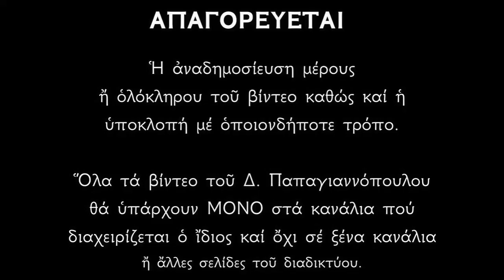6 ΦΕΒΡΟΥΑΡΙΟΥ - Απολυτίκιο Αγίου Φωτίου του Μεγάλου | Δημήτριος Παπαγιαννόπουλος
Τῆς σοφίας ἐκφάντωρ λαμπρὸς γενόμενος, Ὀρθοδοξίας ἐδείχθης θεοπαγῆς προμαχών, τῶν Πατέρων καλλονὴ Φώτιε μέγιστε, οὐ γὰρ αἱρέσεων δεινῶν, στηλιτεύεις τὴν ὀφρύν, Ἐώας τὸ θεῖον σέλας, τῆς Ἐκκλησίας λαμπρότης, ἣν διατηρεῖ Πάτερ ἄσειστον.

*** ΠΡΟΣΟΧΗ !!!